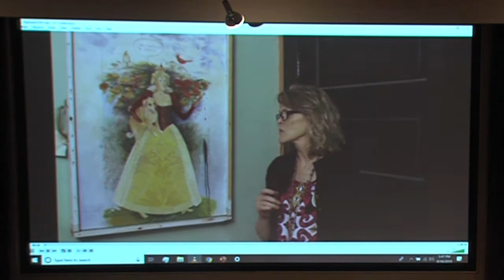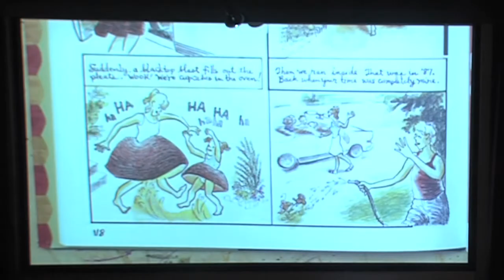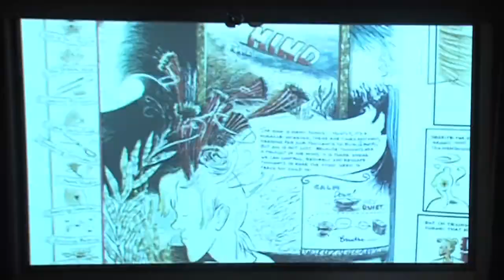SPX 2019 Panel - Pigheaded Screening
Filmmaker John Kinhart screens his documentary on the life of legendary underground cartoonist Skip Williamson. Kinhart says his film “faithfully portrays Williamson’s life as rebellious artist, irreverent pighead and loving family man. Told through candid interviews, animation, and archival photographs, "Pigheaded" takes you back in time to see the behind the scenes of one of America’s most curious art movement.” Cartoonist Lance Ward (Blood And Drugs) will lead a Q&A session with Kinhart and Williamson’s ex-wife Harriett Hiland after the film.  Note: The actual movie is omitted from this video.